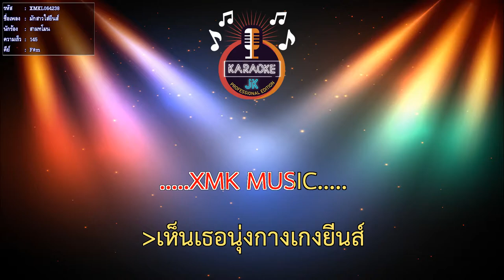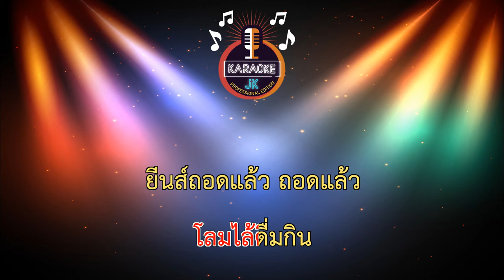มักสาวใส่ยีนส์ (145-F#m) - สามทโมน【 Cover By คาราโอเกะดนตรีสด 】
เพลง : มักสาวใส่ยีนส์
ศิลปิน : มนต์สิทธิ์+ดำรง+เกษม (สามทโมน​)
คำร้อง/ทำนอง : ดวงจันทร์ ตะวันทอง
เรียบเรียงดนตรี : สวัสดิ์ สารคาม